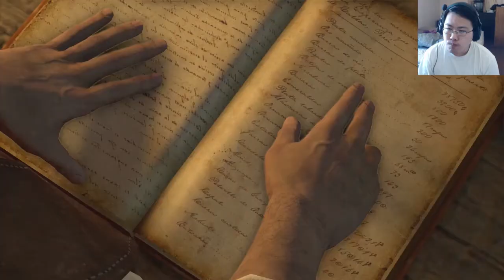Uncharted: Drake's Fortune 🌴 Part 7 🌴 Clues on El Dorado Statue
Part 7 of Uncharted 1. We find more clues on where Drake's fortune has went after going through some more jet ski roads and killing some pirates. Then we try to get another boat on the side of the island.

OUTRO - (Kontinuum - Lost (feat. Savoi))

Kontinuum